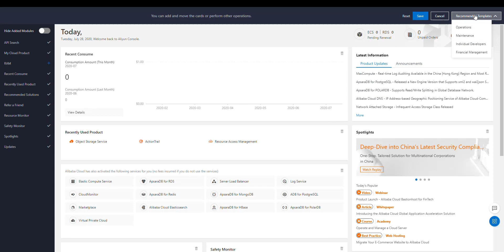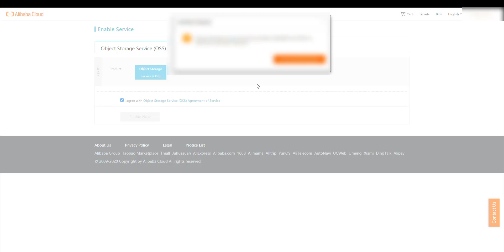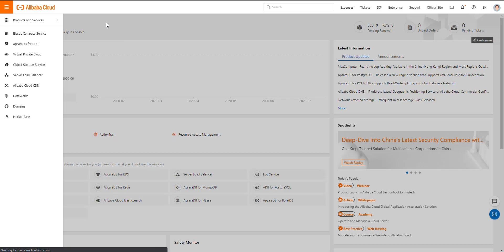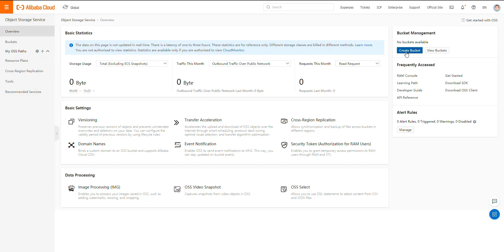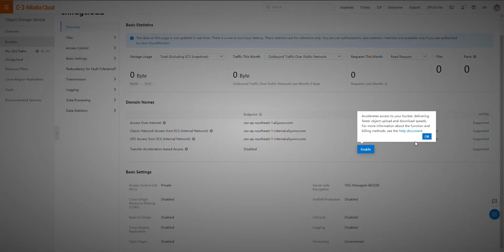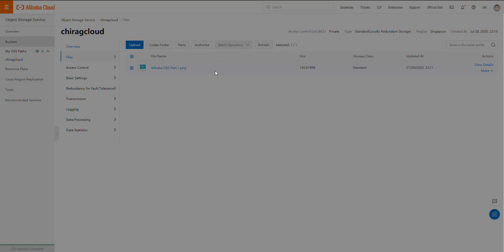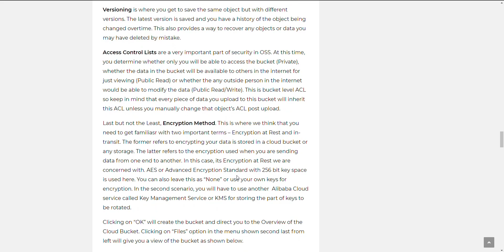Create Step by Step Alibaba Cloud Object Storage Bucket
In this video I unveil the mysteries behind Alibaba Cloud Object Storage.